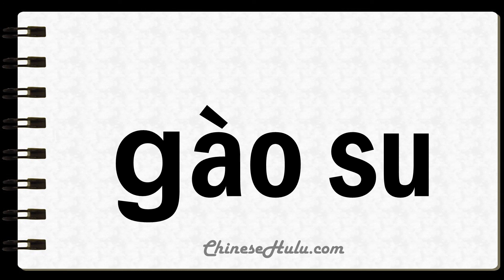How to Say Tell in Mandarin Chinese